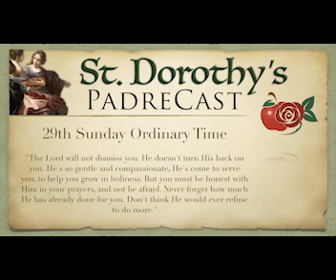Never forget how much the Lord has done for you. Would He refuse to do even more?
29th Week Ordinary Time / 102118